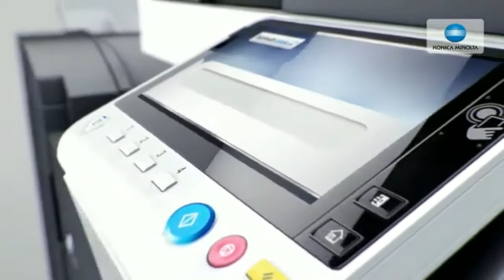Konica Minolta Bizhub c308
Imprima desde cualquier sitio, en cualquier momento...

IMPRESORA MULTIFUNCIONAL A3
30/30 ppm en color y b/n
Formatos de papel: A6-SRA3, formatos personalizados y banner de hasta 1,2 mts. de largo
Panel táctil de 9" con función multitouch y zona táctil móvil, para una mayor comodidad y flexibilidad, al estilo laboral actual
Reducción del impacto medioambiental gracias a su tecnología puntera que garantiza un consumo mínimo, permitiendo el ahorro de energía y costes
Seguridad de datos superior gracias a sus diversas funcionalidades de seguridad que reducen el riesgo de fugas y mantienen los datos confidenciales a salvo